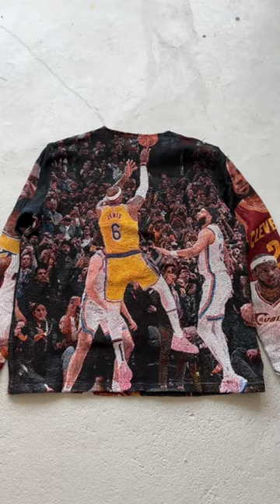LEBRON JAMES TAPESTRY SWEATER